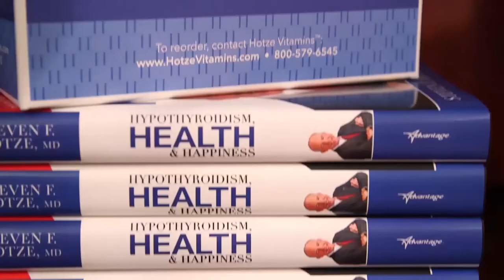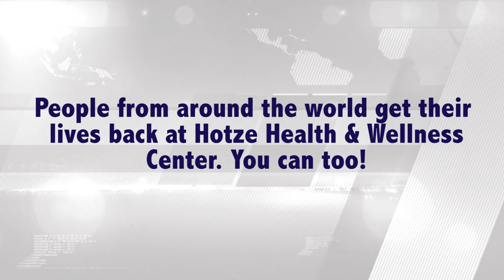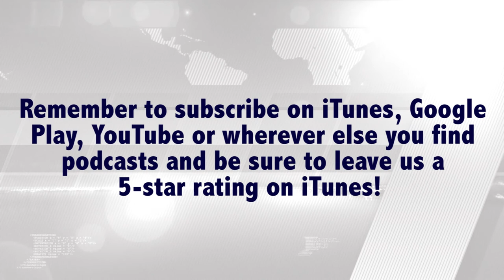Dr. Janet Hull on The Dangers of Artificial Sweeteners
Did you know that artificial sweeteners are common in food products that we use every day including, drinks, gum, protein powders, toothpaste, packaged foods, and the list goes on!

But are they safe?

Dr. Hotze is joined by author and the world’s foremost expert on artificial sweeteners, Dr. Janet Hull for an in-depth discussion on the history and health consequences of common sweeteners including: Splenda, NutraSweet, Equal, Sweet’N Low, etc.

To learn more about Dr. Janet Hull or for a listing of books and resources, please visit:

If you are tired of masking the symptoms and want to get to the root cause, naturally and take the free symptom checker!